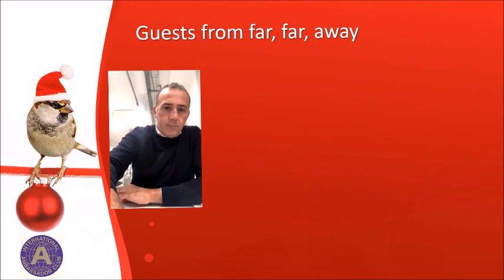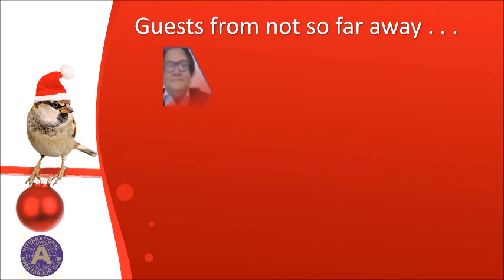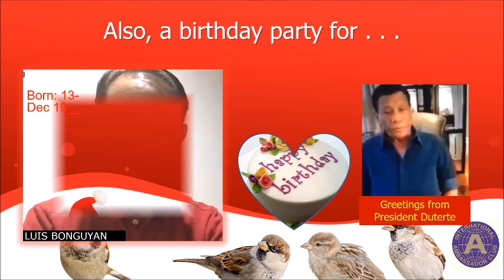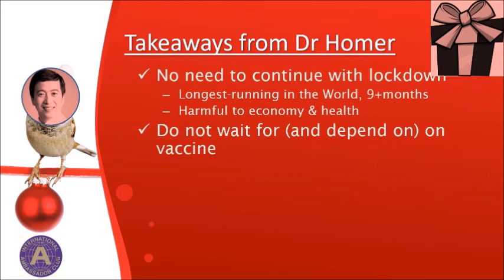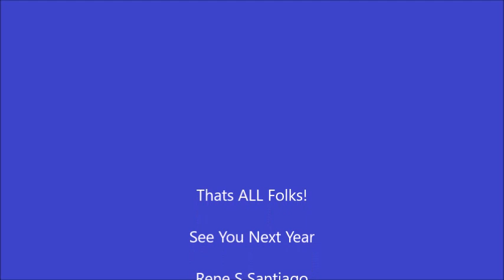ACP Christmas Party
a video summary of a Christmas Party of the Ambassador Club of the Philippines